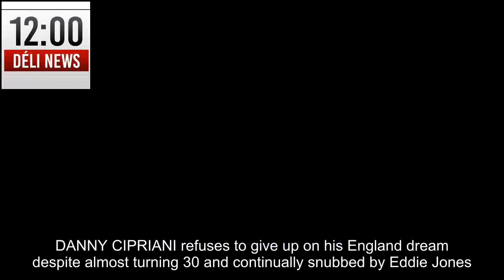Danny Cipriani Wasps ace has matured and is seeking an England and Lions swansong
DANNY CIPRIANI refuses to give up on his England dream despite almost turning 30 and continually snubbed by Eddie Jones.The fly-half also insists he has learned the valuable lessons of his bad ways and can become an even better player. Cipriani hopes to inspire Wasps to a second Premiership win of the new season at Worcester today. But his biggest desire is to wear the white jersey again even if a succession of head coaches have refused to pick him. His career has been blighted by off the field problems including late night clubbing, drink-driving and blackmail by strippers. It has restricted him to just four starts in 14 caps since being hailed as a rugby wonder kid in his first spell at Wasps. But Cipriani said: “I believe I can be an even better player at 30 than I have been before in my career. I just feel there’s a lot of weight off my shoulders and I can go out there and just play my best rugby. “As you get older you learn different life lessons. Because of what I’ve been through during that time, I am in a very good place in my life.“I will never stop wanting to play international rugby” “I had to handle all the stuff that went on at a very young age. Right, now I can look back at it and understand where it went wrong, and speak to different people about things. “I’m comfortable where I am going, and I am excited about where Wasps are going. “”I still want to play for England if given the chance. I will never stop wanting to play international rugby. But that will only come off the back of what I do with Wasps. “Eddie Jones has spoken to me. He tells you very direct about what he wants to see from you. He’s the coach and it’s good he is in contact with all players. “He’s done an incredible job since taking over. He’s brought a new mind set and mentality to the squad and the players have reacted very positively to it. “It’s just about getting that balance of doing what he wants and doing what your club wants.“There are a lot of good players in my position who want to be in the England team. I have to try and play better than them to get the chance again. “Just like when you are the challenger in boxing, you have to go over and beyond to grab that Championship title. You can’t just be